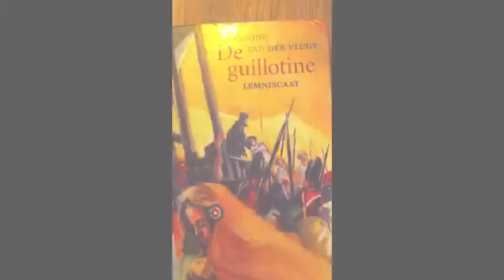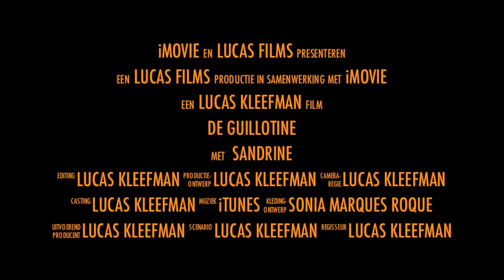De Guillotine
Een goed verkoopfilmpje voor de guillotine door Simone van der Vlugt. Mooi gemaakt met iMovie